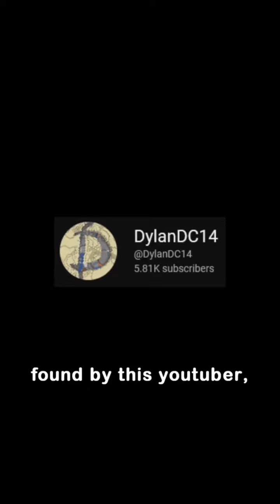Another Best Seed Minecraft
Minecraft Short Videos!